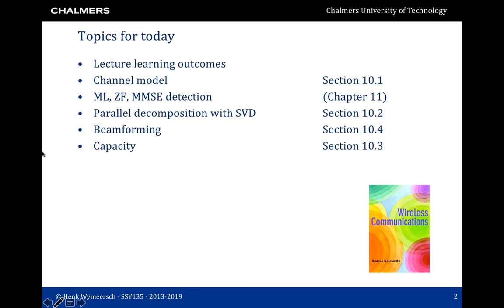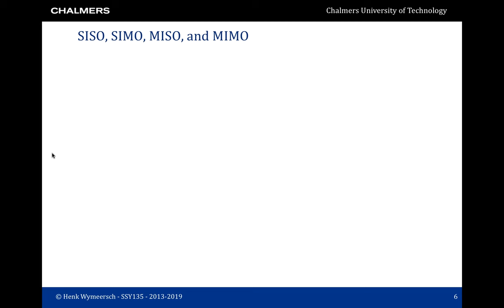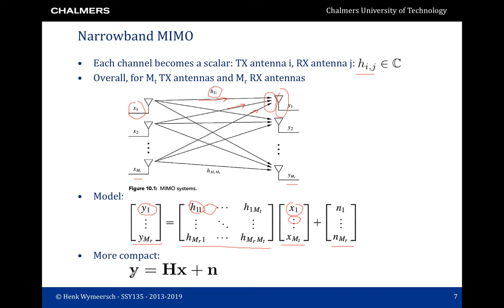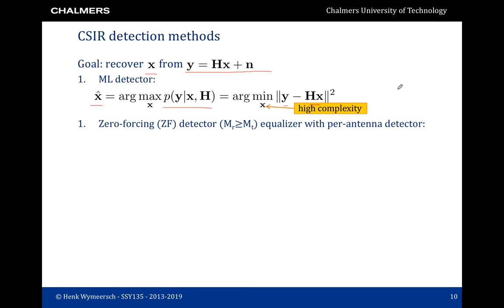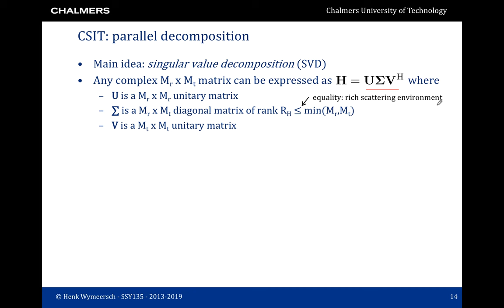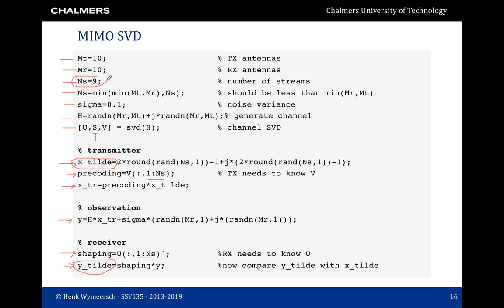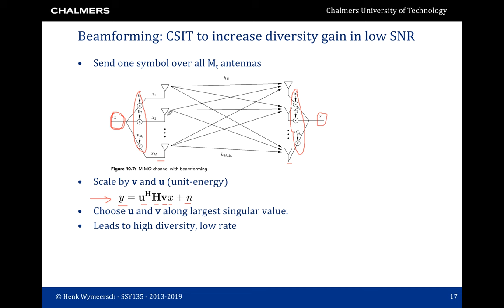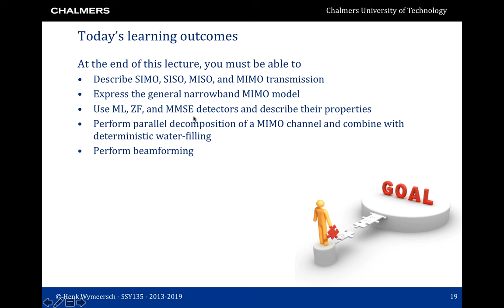Wireless Communications: lecture 10 of 11 - MIMO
Lecture 10 of the Wireless Communications course (SSY135) at Chalmers University of Technology. Academic year 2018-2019.